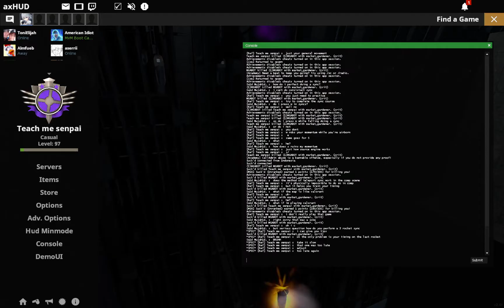Helping another player on a jump course, this time on sync :)